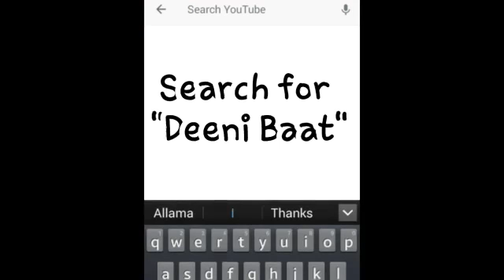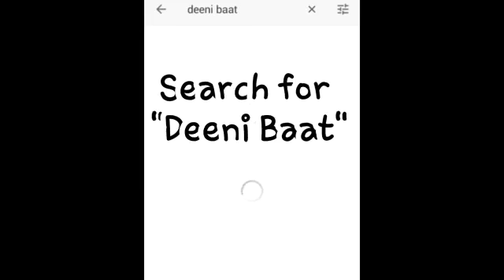JiT Report Of Panama On Nawaz Sharif ~ Allama Khadim Hussain Rizvi 2017 New Late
Allama Khadim Hussain Rizvi, Tehreek-e-Labbaik Pakistan, TLP, TL Pak, TLPAK.COM, JiT Report Of Panama On Nawaz Sharif ~ Allama Khadim Hussain Rizvi 2017 New Late